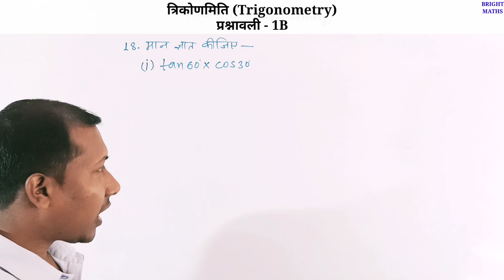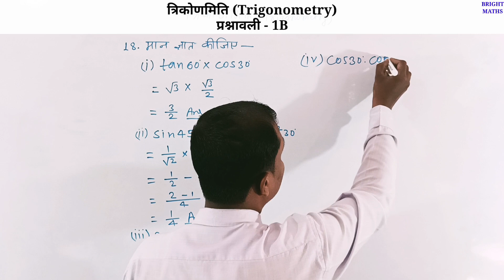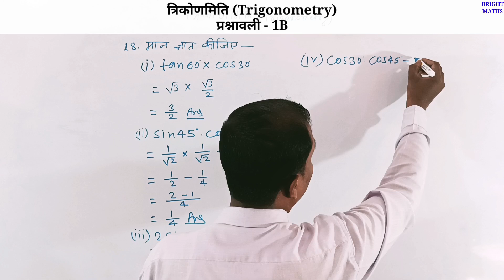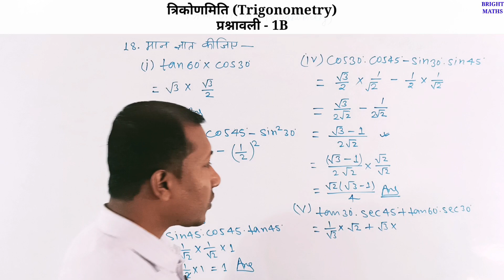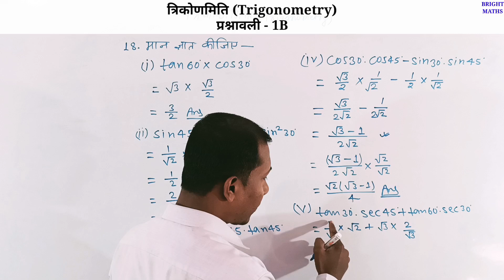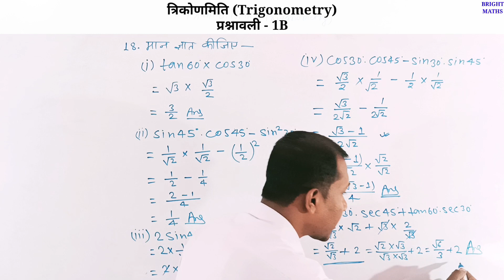Trigonometry | Trigonometrical Ratio | Exercise-1B | Part-9 | BRIGHT MATHS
Trigonometry
Trigonometrical Ratio